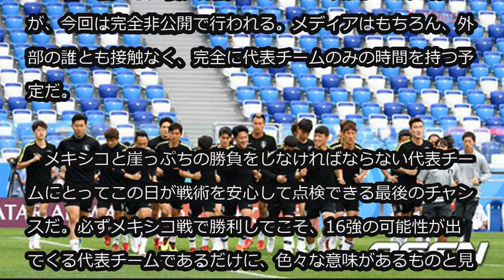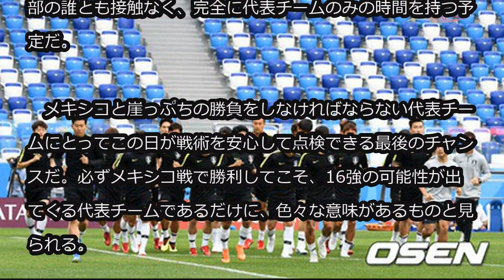‹2018W杯›“完全非公開練習”韓国代表チーム、メキシコ戦控えて最終点検 (6/21)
‹2018W杯›“完全非公開練習”韓国代表チーム、メキシコ戦控えて最終点検

シン・テヨン監督が率いるサッカー韓国代表チームは現地時間21時午前11時、ロシア・サンクトペテルブルクで完全非公開で練習を行う。

　15分の公開した後、非公開にしていた代表チームの練習が、今回は完全非公開で行われる。メディアはもちろん、外部の誰とも接触なく、完全に代表チームのみの時間を持つ予定だ。

　メキシコと崖っぷちの勝負をしなければならない代表チームにとってこの日が戦術を安心して点検できる最後のチャンスだ。必ずメキシコ戦で勝利してこそ、16強の可能性が出てくる代表チームであるだけに、色々な意味があるものと見られる。

　韓国代表は来る23日夜12時（日本時間）、ロストフアリーナでメキシコと避けられない一戦を行う。